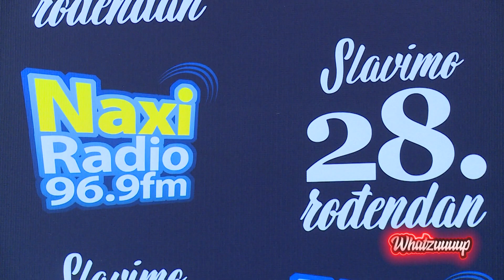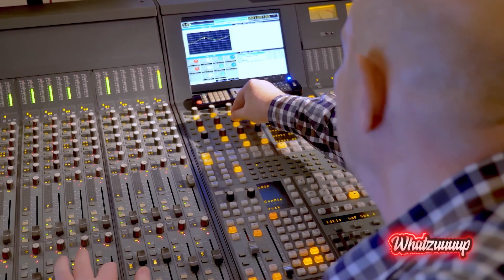Whatzuuuup - Lana - BEST OF - 04.12.2022. - Red TV